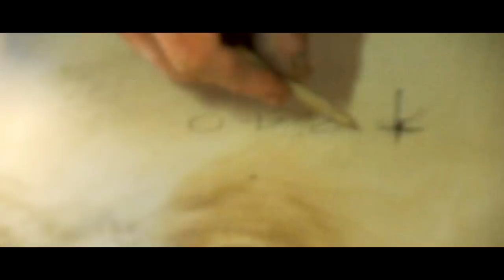How to build a ramp by fun on wheels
many thanks to my father Fabio Goffi
filming/ editing Naoki Goffi